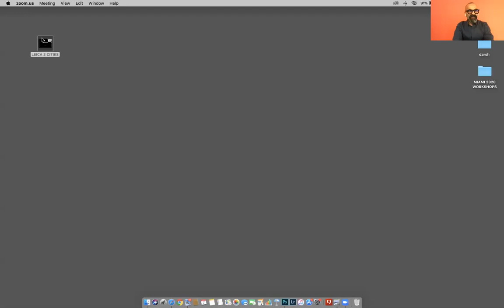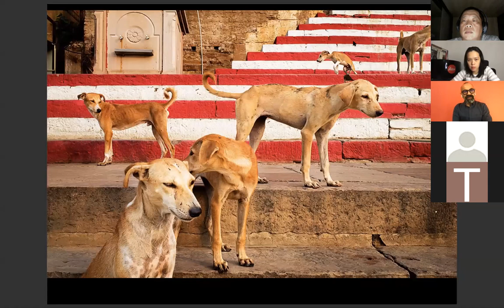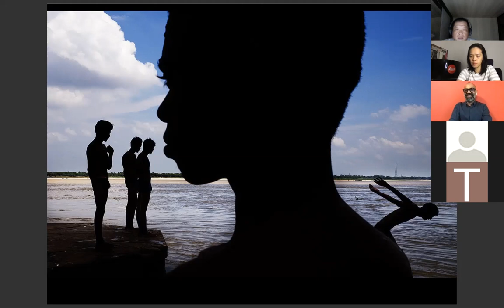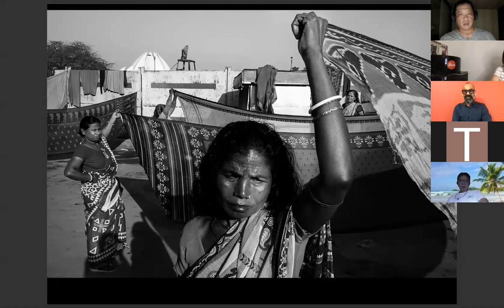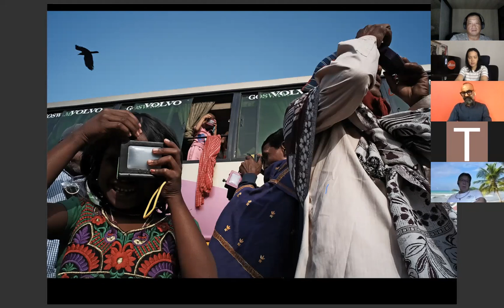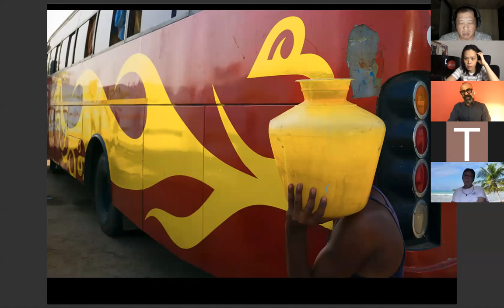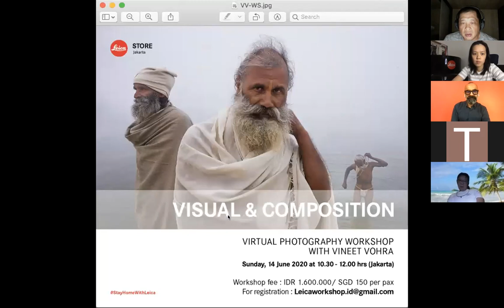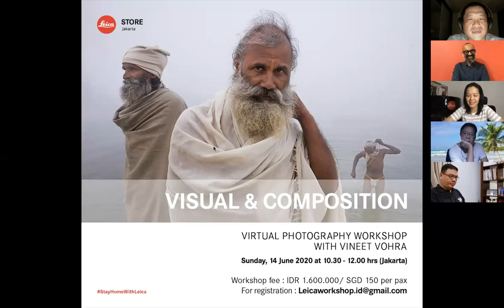Street photography from three cities by Vineet Vohra